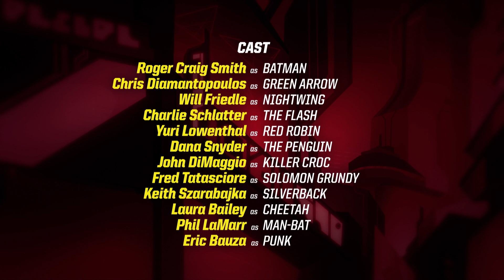Battle In The Streets | Batman Unlimited | DC Kids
Batman in the Clawstrike Batmobile race through the streets to stop the Penguin in his Ice Truck.

About Batman Unlimited…

Gotham City is being plagued by crimes committed by Animilitia, and it will take Batman, Green Arrow, Flash, Nightwing, and Red Robin, to fight this animal-inspired villain squad!

Check back each week for thrilling updates from Batman Unlimited, and other exciting clips featuring your favorite DC shows.

For more Batman Unlimited action, visit DCKids.com!

DCKids is home to all your favorite DC characters, videos, comics, games and activities from DC Super Friends, Batman Unlimited, Teen Titans GO!, and more!

WARNER BROS. ENTERTAINMENT INC. is a fully integrated, broad-based entertainment company and a global leader in the creation, production, distribution, licensing and marketing of all forms of entertainment and their related businesses. It stands at the forefront of every aspect of the entertainment industry from feature films to television, home entertainment/DVD, animation, product and brand licensing and interactive entertainment. The company’s vast library, one of the most prestigious and valuable in the world, consists of more than 61,000 hours of programming, including DC Super Friends, Batman Unlimited, Scooby-Doo!, Looney Tunes, and Teen Titans Go!